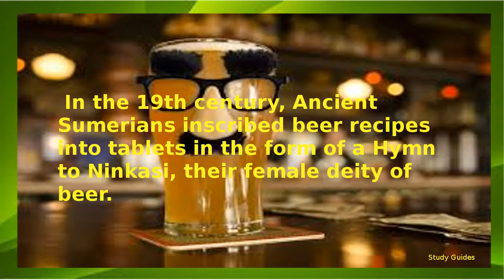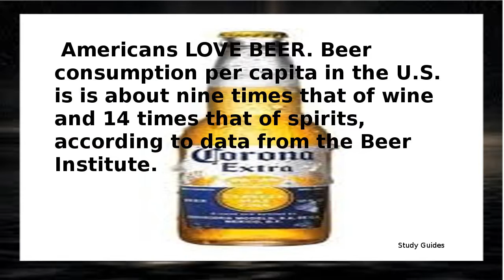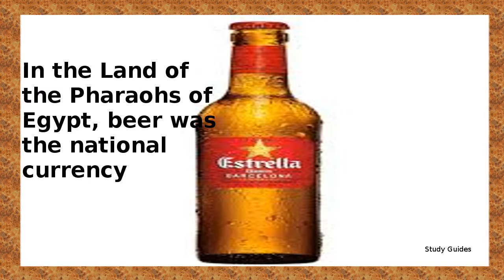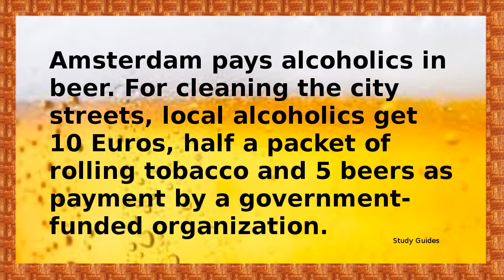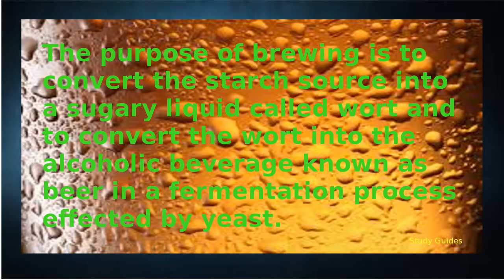Top 50 Interesting Facts about Beer